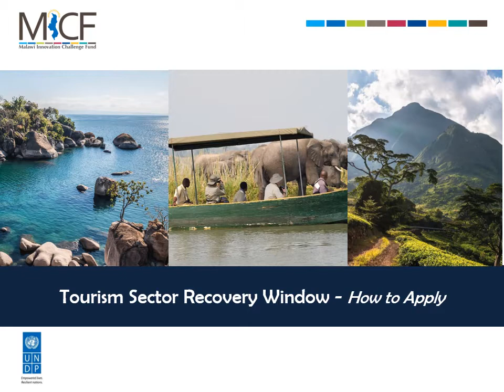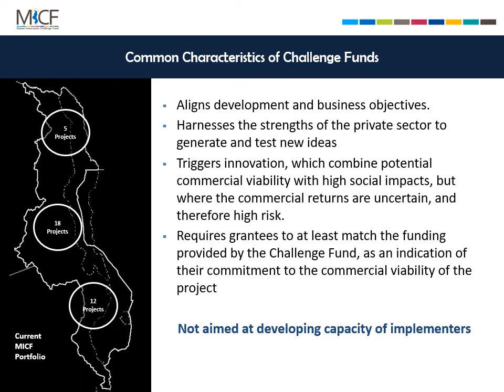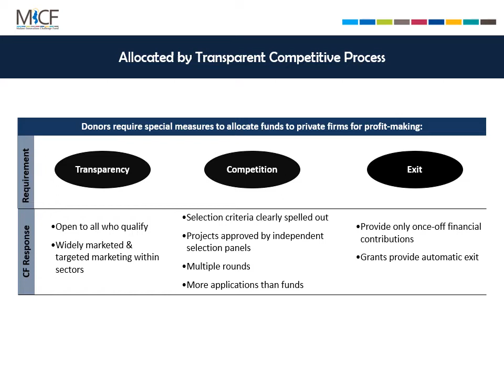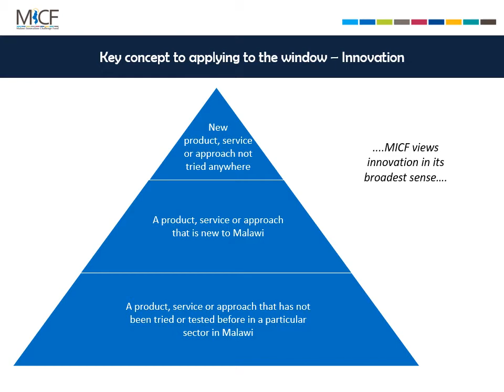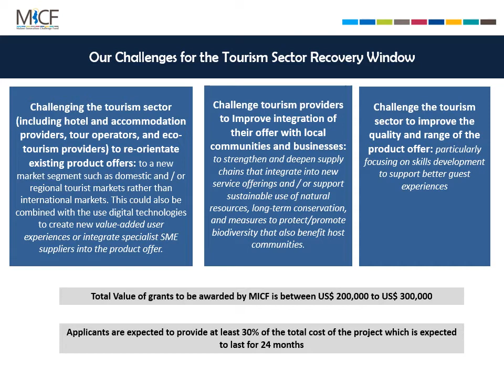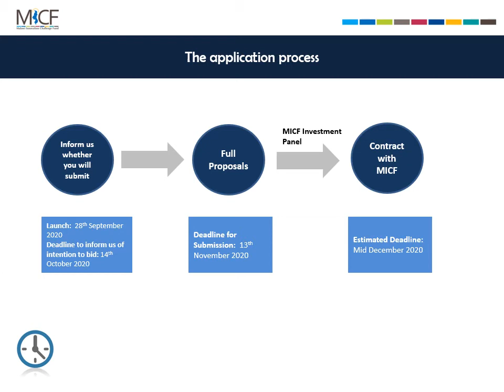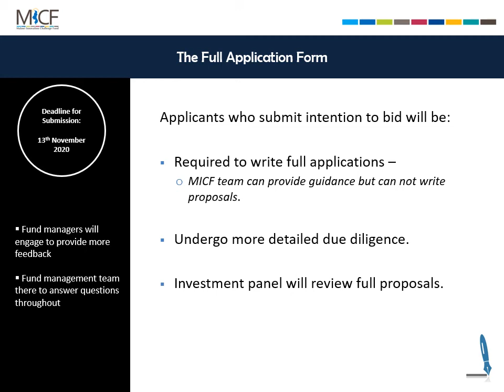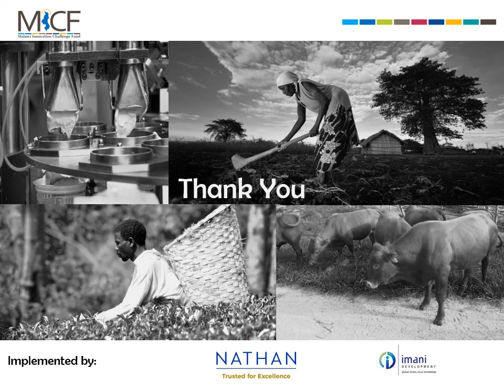Tourism Recovery Window How to Apply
The following presentation is aimed for those businesses interested in applying to the MICF Tourism Recovery Window.